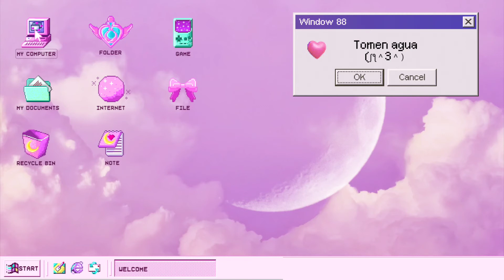Bruses Amor Desechable( Bruses & Carlos ) // StenBomFrans VP